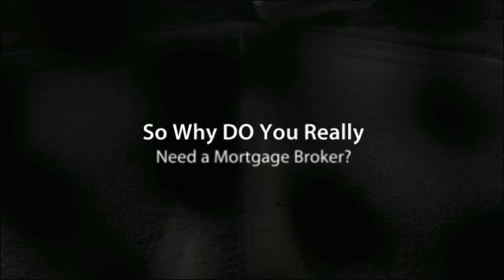Mortgage Broker In Castle Rock - Benefits 2 Mortgage Broker In Castle Rock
Do not use a Mortgage Broker In Castle Rock until you see this review. We reviewed 10 Mortgage Brokers in Castle Rock & found our top pick.